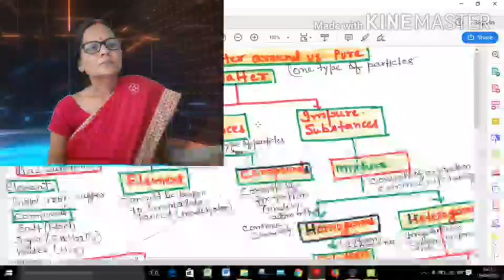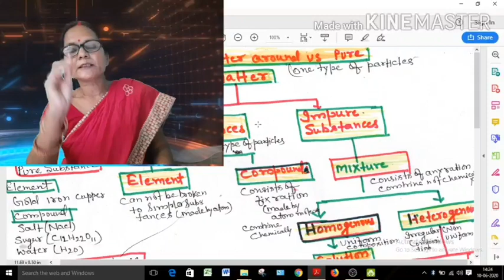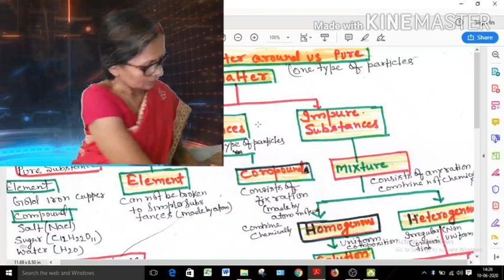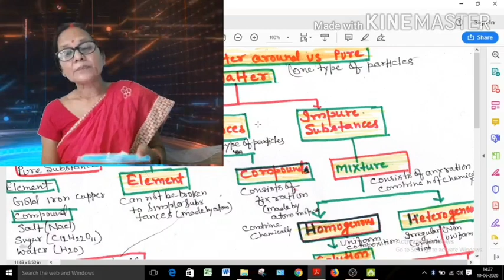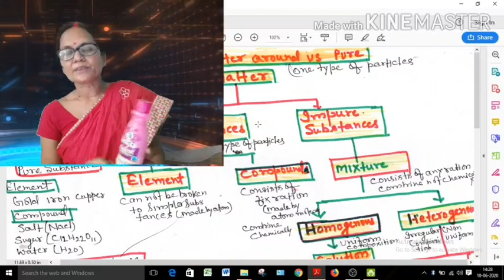Class-9 Science Practical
Hello students..
Today i will teach you,

"Science Practical"  class- 9.

Thanku...